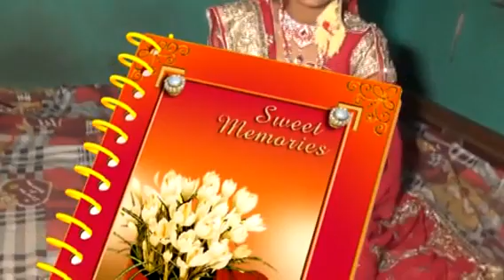Dipak weds Priyanka(Barat )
The most happiest moment